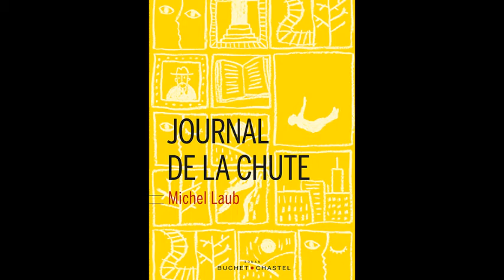Um dedo de prosa com Michel Laub - percurso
Assistam aos vídeos gravados em Paris durante o Salão do Livro de 2014 nos quais Michel Laub evoca seu percurso literário e comenta o seu romance  "Diario da queda".